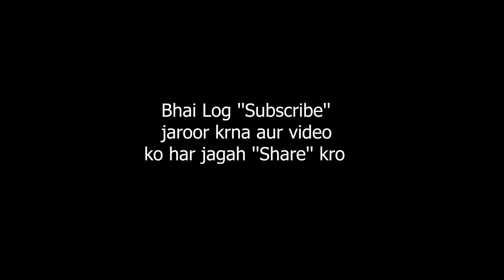Daaru With Dad 2 | Harsh Beniwal | MULTI REACTION VIDEO MASHUP